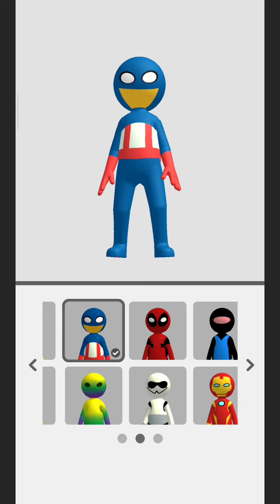Brick Builder 3D all Lvls gameplay #102 to #110 android, iOS 👈👈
You can find a lot of daily  stuff of games like, Walkthrough, trailer, games videos official games videos all in 1080p 60fps HD Quality of the most popular mobile best games and top gameplay games on iphone.